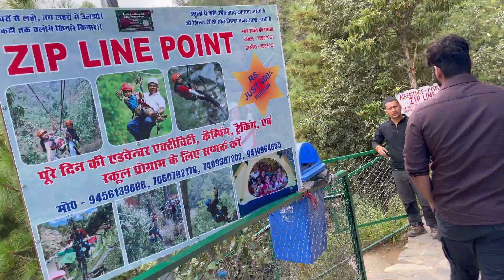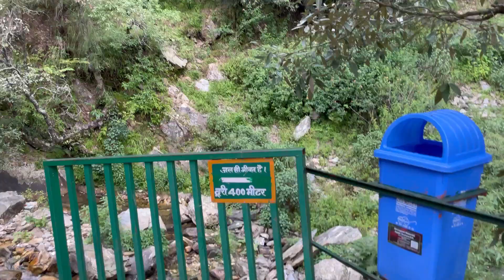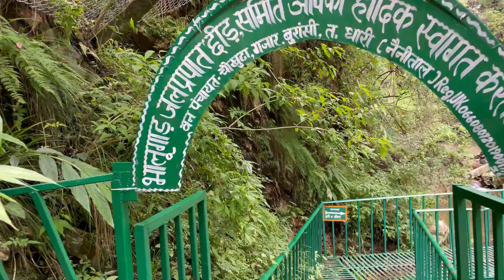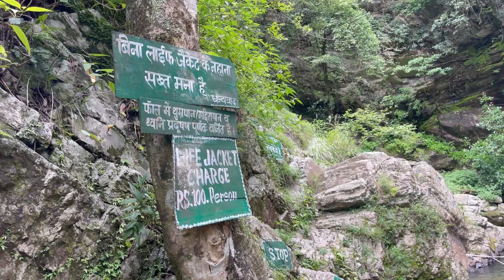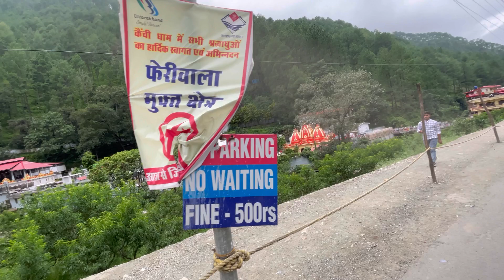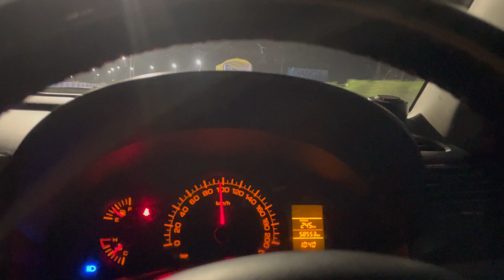Taxi Driver Or Local की Ladai Hogyi 😱 || BIG ROAD RAGE 😡 || Uttarakhand Mai Yaha Zarur Aaye 😍 Ep:5